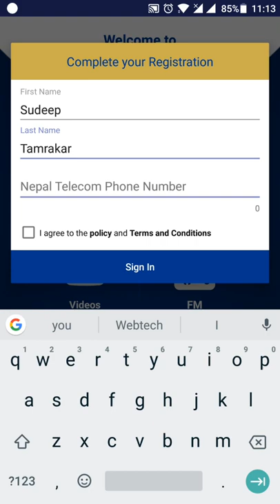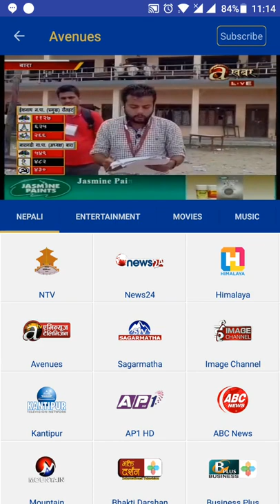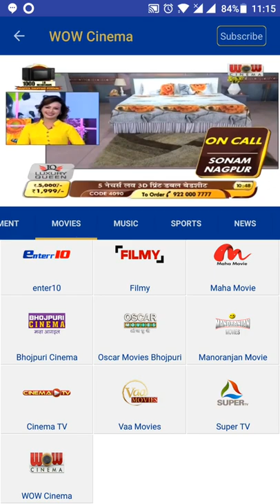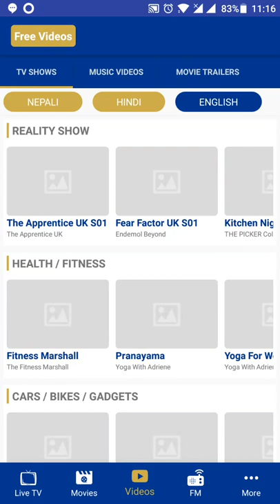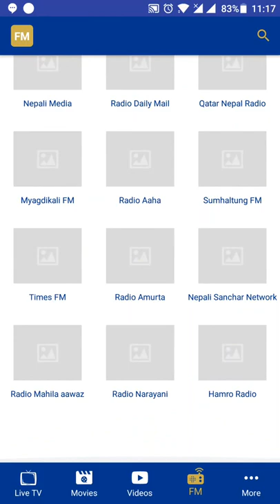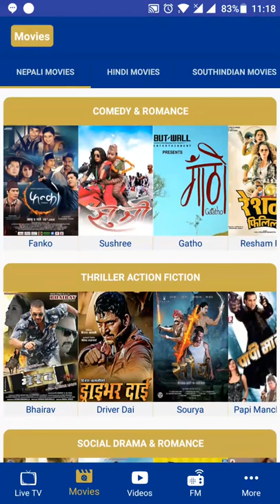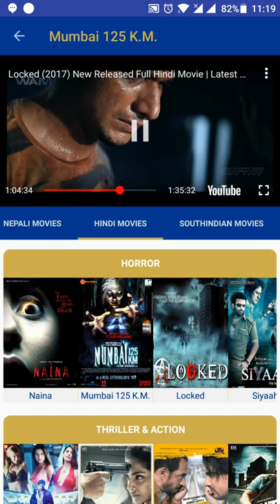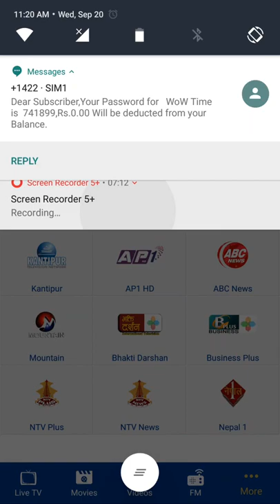WOW Time App Nepal Telecom, Android App Review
Finally WOW Time App Nepal Telecom works. Check out the app review how WOW Time app works in Android Phone.

WOWTIME is the first Linear TV & VOD OTT service to tie up with Nepal’s largest and oldest Telecommunication, Nepal Telecom. WOWTIME allows its accessibility to the all users with WiFi or Mobile Data Connection however, subscription will be granted to active mobile users of Nepal Telecom. Upon the successful registration into the WOWTIME, User is able to access the multi entertainment features such as: Live TV channels, On Demand Videos, Movies, and FM / News through WIFI or Telecom Network.